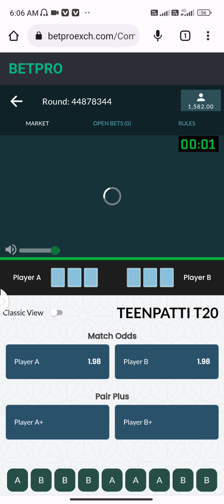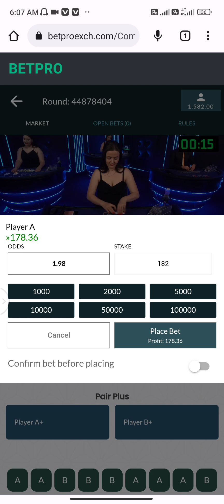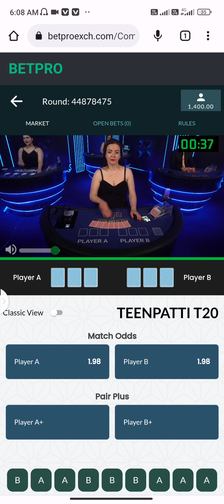bet pro 😜 T20 part 2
BET

Sic Bo

3 LAST BETS

GAME INFO

4G

66.1 K/s

16

09:52

00:01:05

X

MIN

MAX

PAYOUT

Small/Big

50

500000

1:1

Odd/Even

50

500000

1:1

Double

50

50000

Triple

50

10000

180:1

Any Triple

50

50000

30:1

Total 4 or 17

50

10000

62:1

Total 5 or 16

50

25000

31:1

Total 6 or 15

50

50000

18:1

Total 7 or 14

50

100000

12:1

Total 8 or 13

50

100000

8:1

Total 9 or 12

50

100000

7:1

Total 10 or 11

50

100000

6:1

Combination

50

100000

5:1

Singles

50

50000

Single

1:1

Double

2:1

Triple

12:1